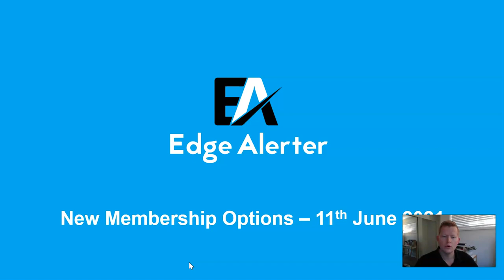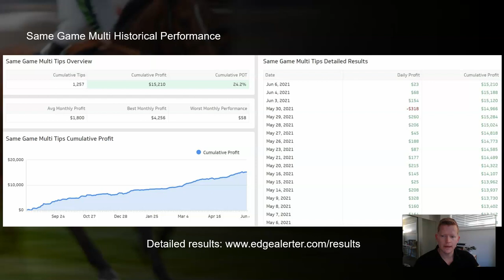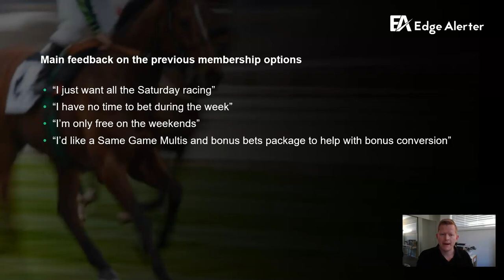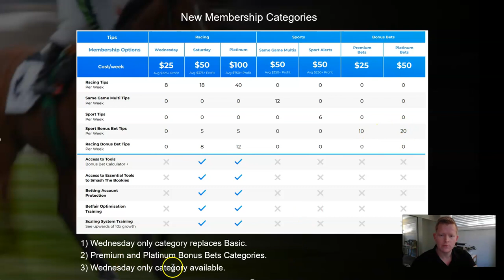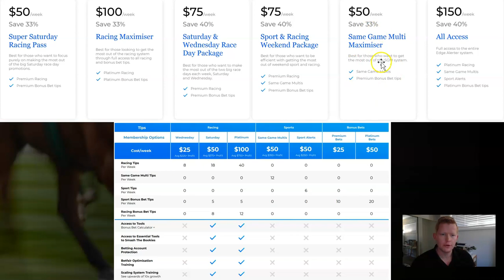Edge Alerter - New Memberships Launch | Sign-up bonus | Sport Betting Tips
👋🏻 Hey guys! In today's video I talk through the new membership options just launched by Edge Alerter. The aim of the new categories is to allow for greater flexibility, so everyone can make the most out of Edge Alerter given their specific betting goals (financial and educational) and constraints (E.g. time).

👉 To try Edge Alerter completely free for 7 days, go
(no credit card required, no-lock in contracts)

My name is Joonas, the founder of Edge Alerter. I am a professional Derivatives Trader and former Bet365 Senior Trader. This channel is dedicated to betting education and I share insights about the mathematics of sports betting. No intuition, no emotion, just cold hard maths. I hope you find this useful! Enjoy!

🎥 Video time codes for easy reference:
Coming soon.